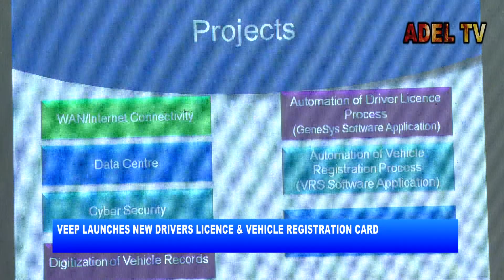VICE PRESIDENT LAUNCHES NEW DRIVERS LICENCE & VEHICLE REGISTRATION CARD_AKM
The Drivers and Vehicle Licencing Authority has launched its new smart drivers licence and smart vehicle registration cards at a ceremony in Accra.

The move according to vice president, Dr. Mahamudu Bawumia will ensure efficiency and effectiveness in the delivery of services by the DVLA.